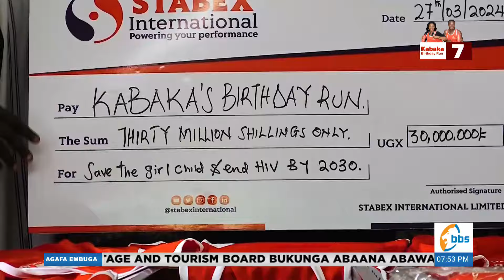Okukyala kwa banna NUP embuga kwefuze amawulire ga wiiki